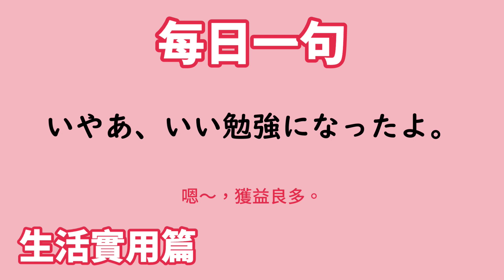【毎日一句】いやあ、いい勉強になったよ。（生活実用篇）